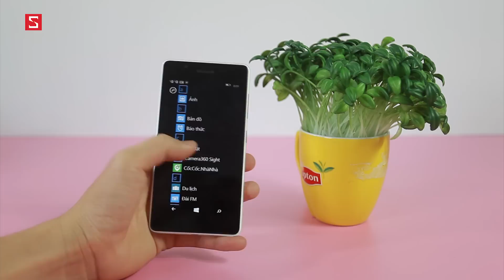Schannel - Mở hộp Lumia 540 : Thêm một smartphone giá rẻ từ Microsoft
- Tư vấn mua Lumia 540
- Có nên mua  Lumia 540
- Mua  Lumia 540
- Giá  Lumia 540 chính hãng
- Giá  Lumia 540 xách tay
- Mua  Lumia 540 ở đâu uy tín, giá rẻ
- Gíá bán  Lumia 540
- Những điểm mới  Lumia 540
-  Lumia 540 có gì mới
- Đánh giá Lumia 540
- giá  Lumia 540G  bao nhiêu tiền
-  Lumia 540
-  Lumia 540 giảm giá
- Những tính năng mới  Lumia 540
- Video đánh giá màn hình Lumia 540
- Video đánh giá camera  Lumia 540
- Video đánh giá thời lượng pin Lumia 540
- Video đánh giá hiệu năng Lumia 540
- Video đánh giá  Lumia 540 xách tay
- Video đánh giá  Lumia 540 chính hãng

- Battery test  Lumia 540
- Performance test  Lumia 540
- Camera test  Lumia 540
- Unbox Lumia 540
- Review Lumia 540
- What new on Lumia 540
- Shoud i buy Lumia 540
- Where to buy  Lumia 540